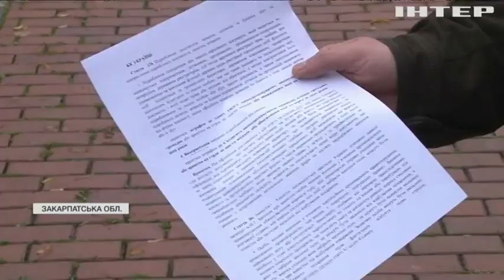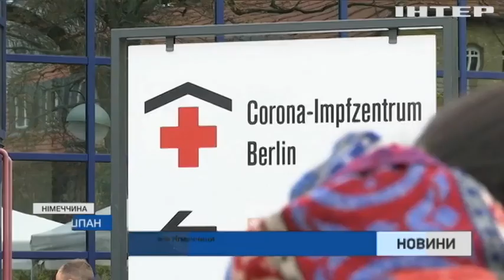Новости 7.00, выпуск за 25 ноября 2021 года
Дивіться у випуску:
У Німеччині темпи поширення Ковіду б'ють усі рекорди.
Поліцейські викрили підробників ковідних сертифікатів на Рівненщині.
Перша в історії Швеції жінка прем'єр подала у відставку.